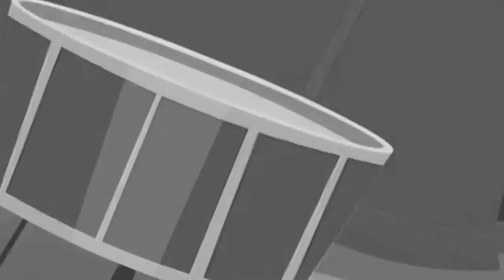[PMV] Love Makes the World Go Round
I've been spending a good long time working out this Sony Vegas. I have 6 other things lined up to be made but many of them involve tons of masking which is bloody annoying ( 1 of which is my PMV project T.T ) so they'll all take a while. Oh well...

Big thanks to distoorted for "Friendship is Music - Rainbow Guitar" as seen from 1:02 to 1:12

Pinkie Pie as Bubbles, Rainbow Dash as Buttercup and Twilight Sparkle as Blossom in
"Love Makes the World go Round" from The Powerpuff Girls (just because PPG and FiM have quite a few things in common)

No idea who wrote the song but Powerpuff Girls is created by Craig McCracken